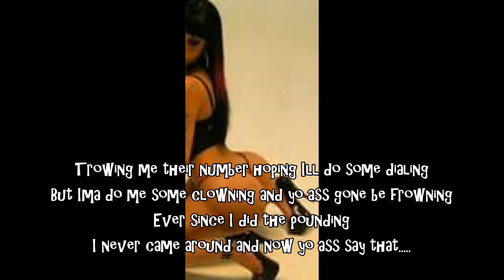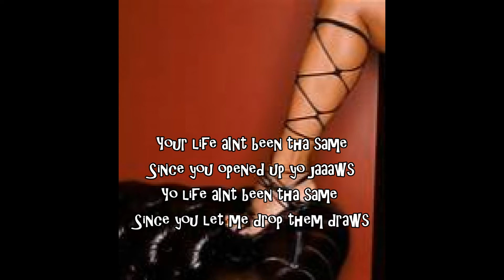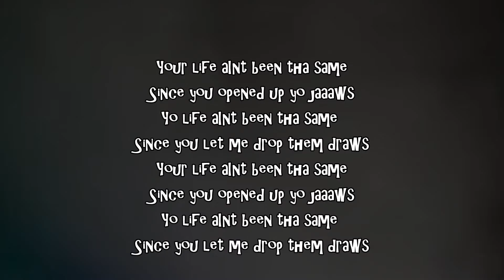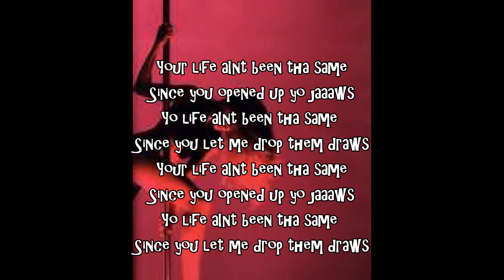Evil Ent "Life Aint Been Tha Same" Karaoke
Produced by Evil